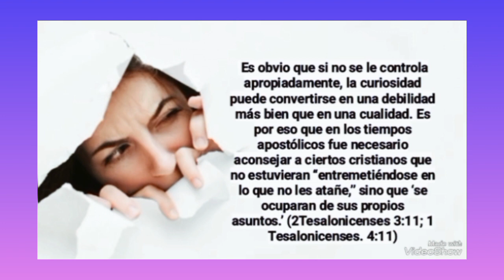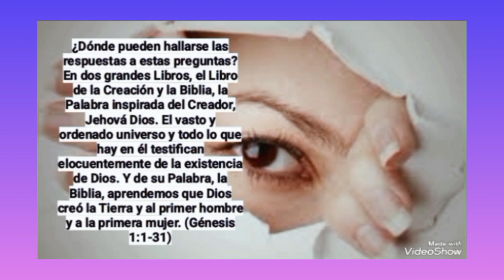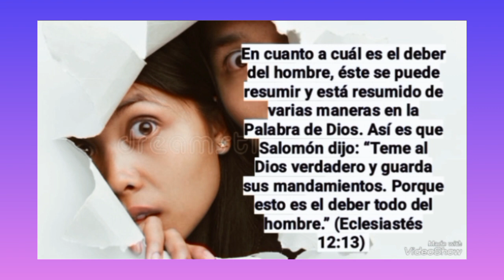SOY CURIOSO... ¿Eso es bueno o malo?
Videos con enseñanzas bíblicas para toda la familia.

El contenido  que sube este canal es original  y producto exclusivo de nuestra investigación de la Biblia, publicaciones, videos y artículos de jw.org

Si deseas apoyar el progreso de este canal recomiéndanos!

Contenido original y exclusivo de "A la manera de Dios". Si este contenido es copiado en partes o en su totalidad por otros canales de YouTube, páginas de Facebook, páginas web y / o aplicaciones, será considerado UN PLAGIO Y SE TOMARAN LAS MEDIDAS PERTINENTES.